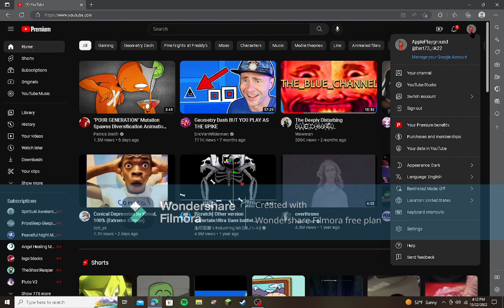70 sub special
thanks so much!!! it means so much and it took so long. thank you all